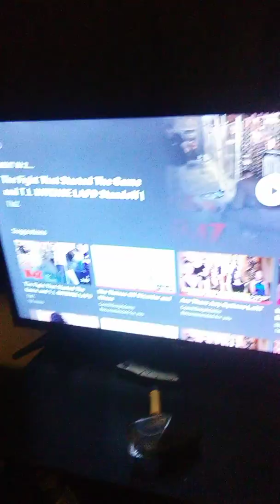Why She's Cheating on You! Pt 2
Why women Cheat in relationships